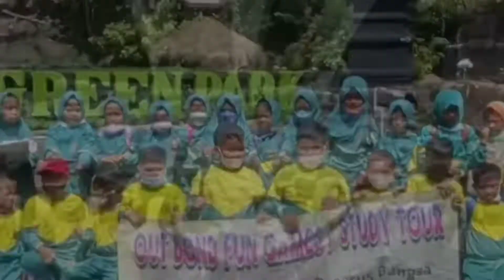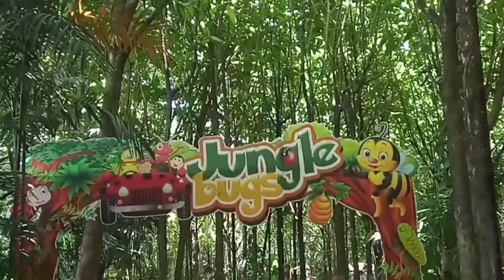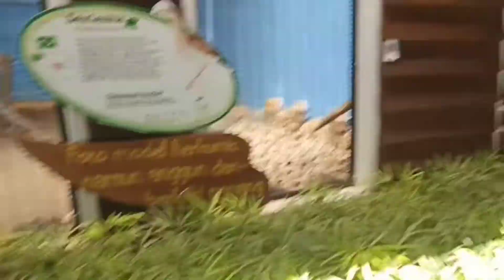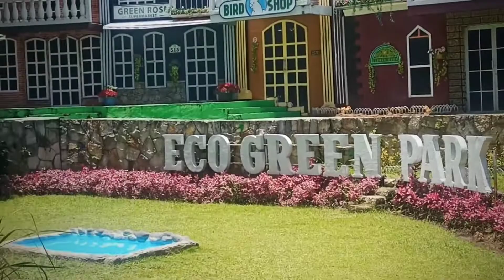Outbound hari ini semoga menjadi pengalaman yang berharga di masa depan